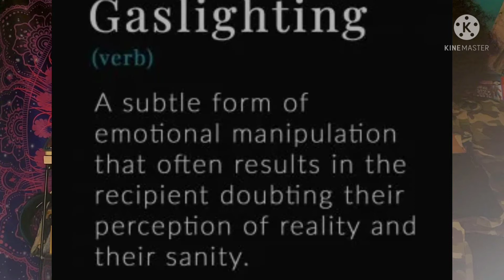What is GASLIGHTING and how to spot the signs.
Let's talk about dirty John. Question of the week: Have you ever been gaslighted. or if you are brave enough to admit have you ever gaslightee someone??
These are some key takeaway from dirty John.